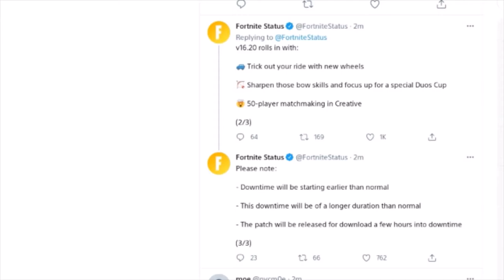NEW CAR ATTACHMENTS!!! (v16 20 Patch Notes)